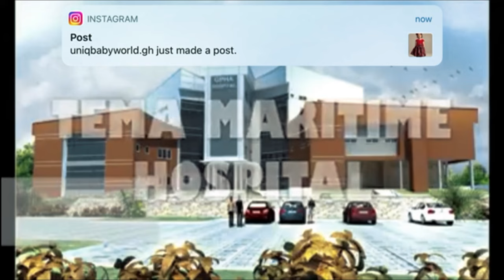ANOTHER ULTRA MODERN GOVERNMENT HOSPITAL IN GHANA +GHANA IS OVERDUE FOR MEDICAL TOURISM.